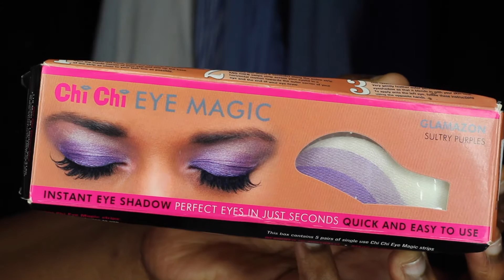$20 Makeup Challenge!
"Too much makeup, never enough money" - Story of my life lol

This is NOT a makeup tutorial, just decided to have a little fun and challenge myself.